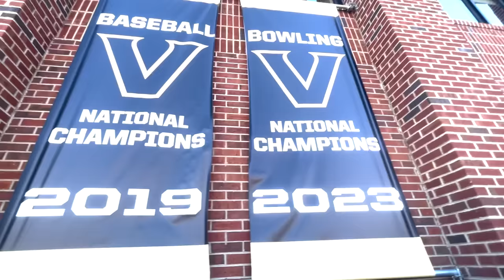BRITS try AMERICAN DRINKS for the FIRST TIME! (Shiner Bock)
OB Daz, Gaynor and Aidan try Shiner Bock for the first time.